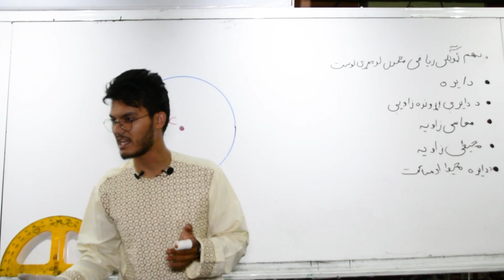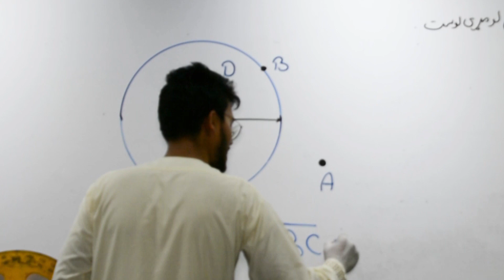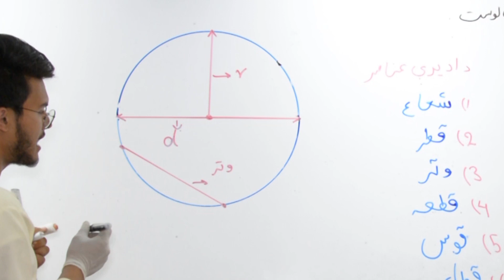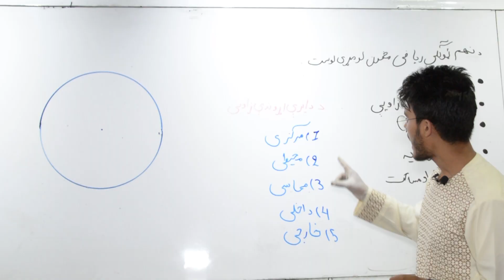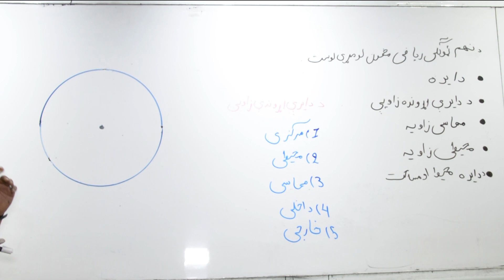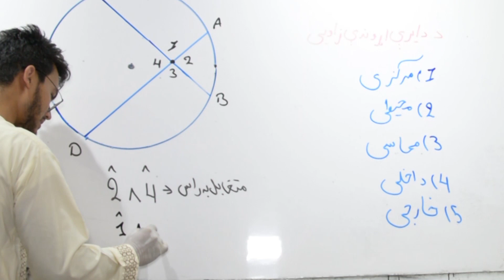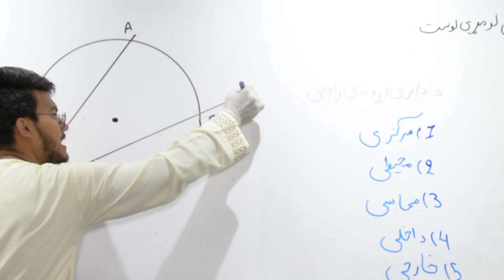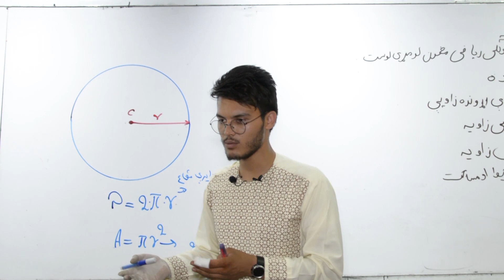زموږ کور، زموږ ټولګی: نهم ټولګی، ریاضي- لومړی لوست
زموږ کور، زموږ ټولګی دتعليمي خپرونو لړۍ ده چې له اووم ټولګي څخه تر نهم ټولګي پورې د ریاضي، فزیک، کیمیا او بیولوژي مضامین پکې شامل دي. دا خپرونې له شنبې تر سه شنبې په دري او پښتو ژبو په هرات کې د باران له راډیو، په ننګرهار کې د شرق، په کندهار کې د تبسم او په بلخ کې د رابعه بلخي د راډیو په مرسته اورېدلی شئ. ددې ترڅنګ ددې خپرونو راډیویي او ویډیويي خپرونې د افغانستان د تعلیمي موسسې له فیسبوک، یوټیوب، ټلیګرام او تجلا ویب پاڼې څخه اورېدلی او لیدلی شئ: